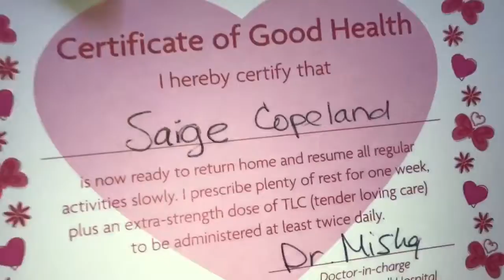Opening my 2 dolls from the hospital